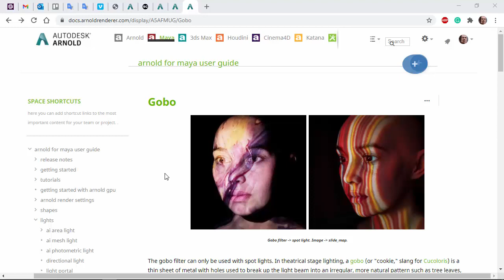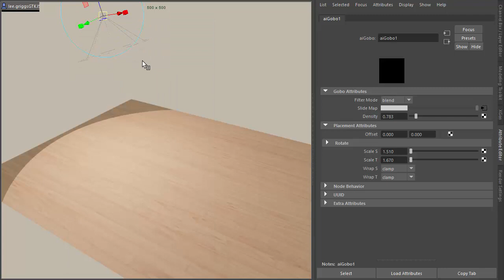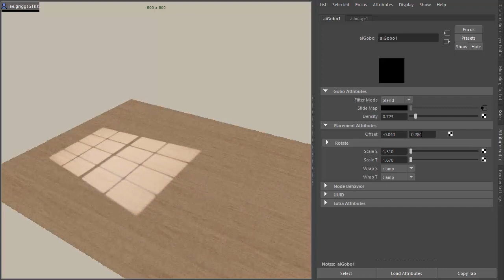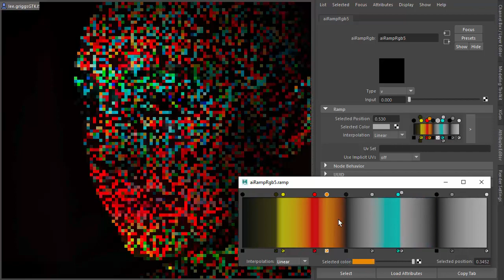Arnold tutorial - Using the gobo light filter in MtoA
This tutorial shows how to use the gobo light filter in Arnold.